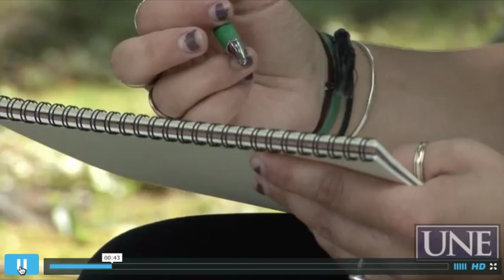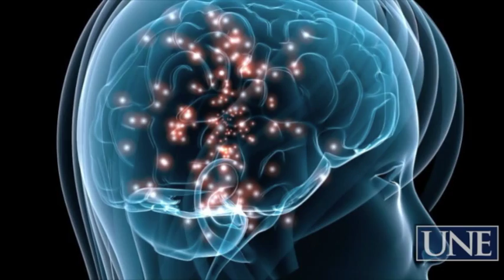UNE Student-Athlete - Alexis Wells '14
Alexis Wells graduated in 2014 with a B.A. degree in Art Therapy. In addition to being on the Women's varsity soccer team, she conducted original scholarship with the UNE art department.